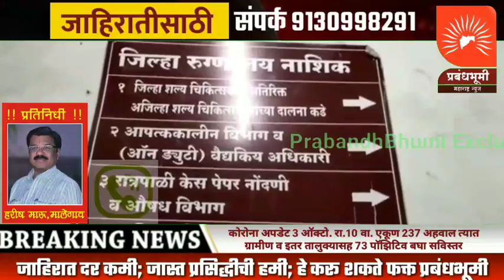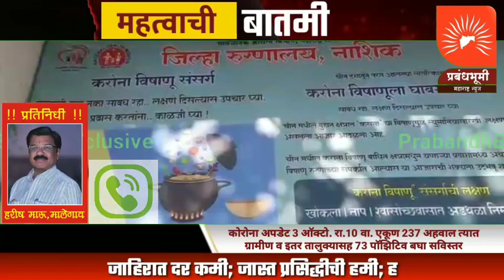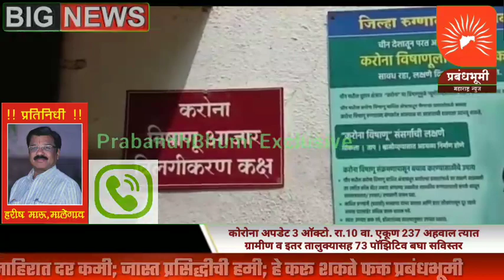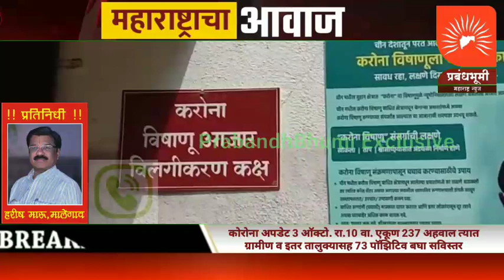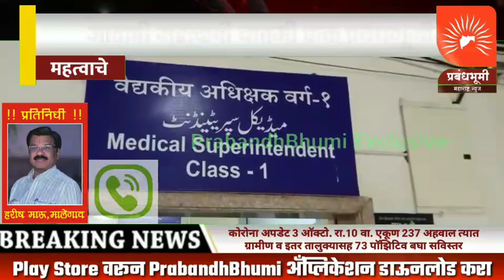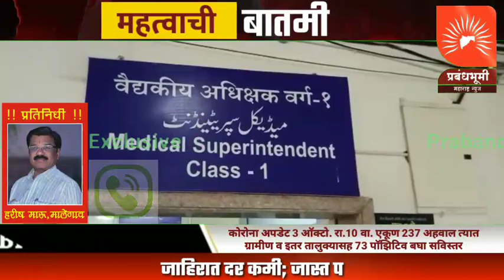कोरोना अपडेट 3 ऑक्टो. रा.10 वा. एकूण 237 अहवाल त्यात ग्रामीण व इतर तालुक्यासह 73 पॉझिटिव बघा सविस्तर